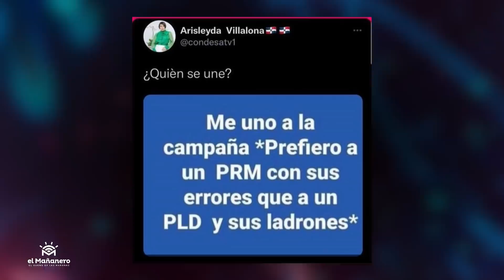Acto de LA CONDESA fue INJUSTO, OPORTUNISMO o INGRATITUD? - El Debate